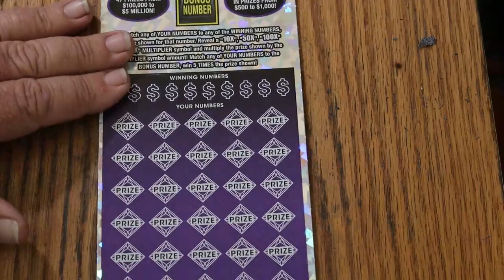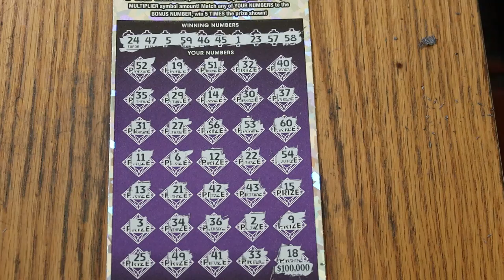💥DAY 5 $50💥500X💥